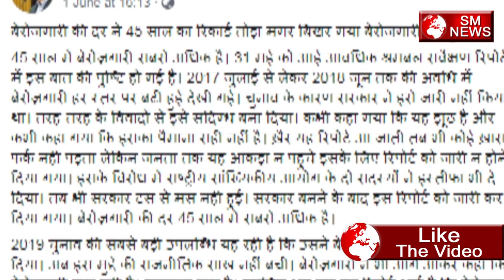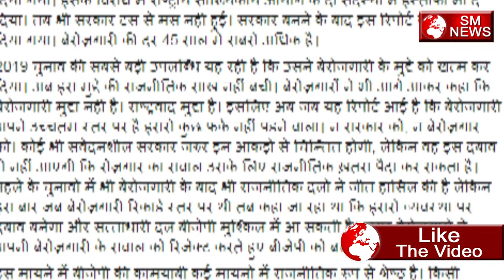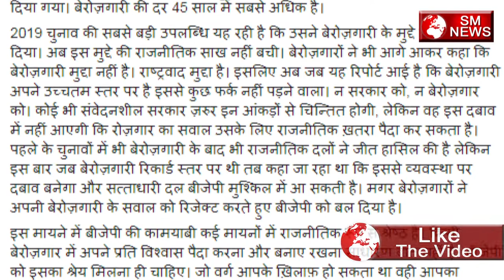मोदी सरकार के दौर में बेरोजगारी दर ने तोड़ा 45 साल का रिकॉर्ड